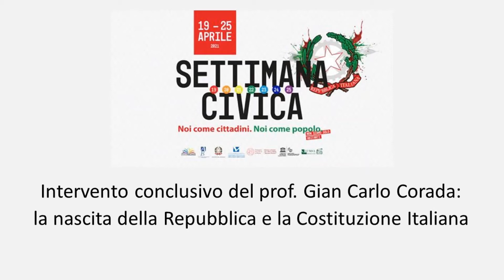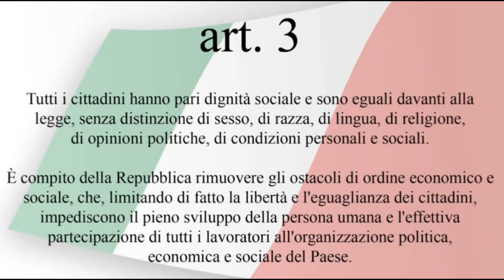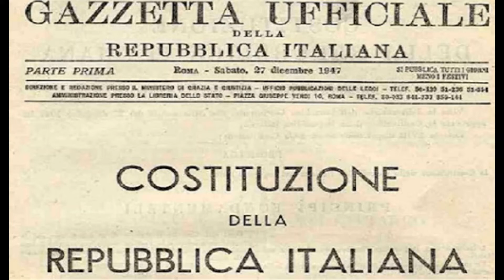Settimana Civica 2021: intervento conclusivo del prof. Gian Carlo Corada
Settimana Civica 2021
Intervento conclusivo del prof. Gian Carlo Corada, Presidente del Comitato Provinciale di Cremona di A.N.P.I.:
la nascita della Repubblica e la Costituzione Italiana